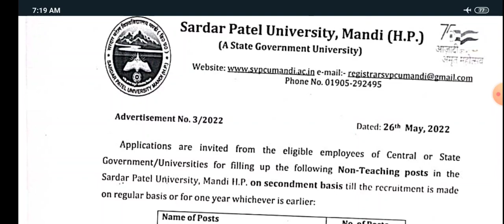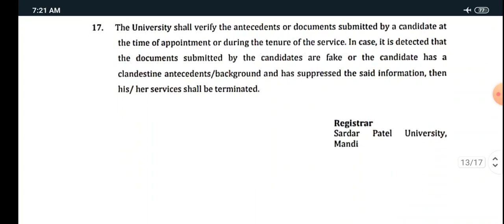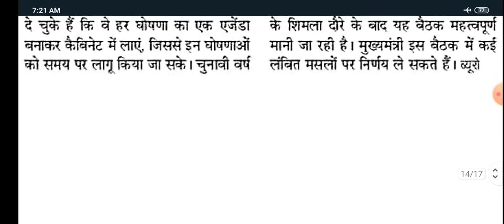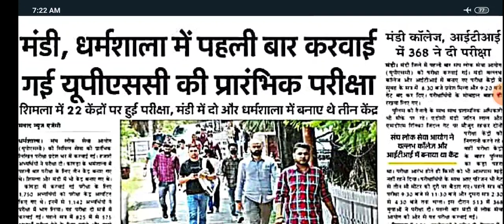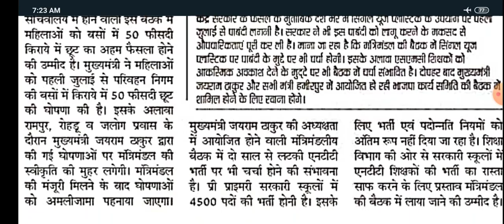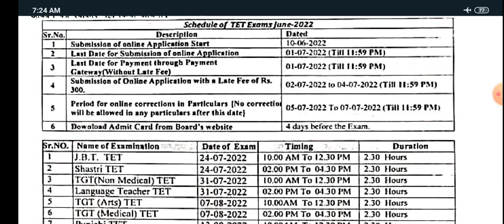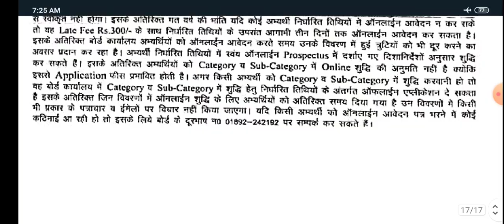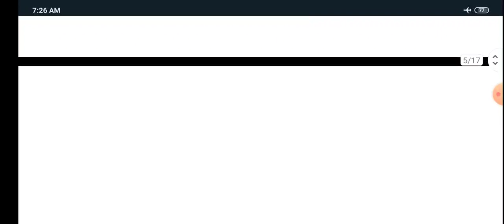JOA (IT), Senior Assistant Recruitment | HP Government Jobs 2022